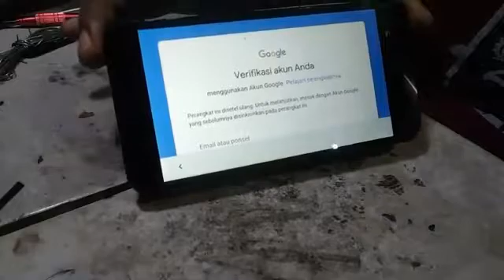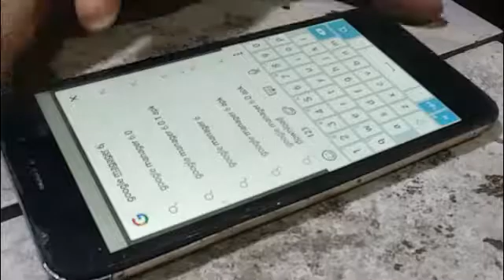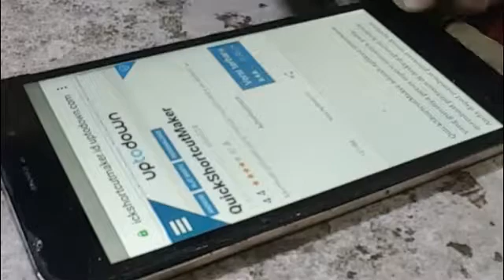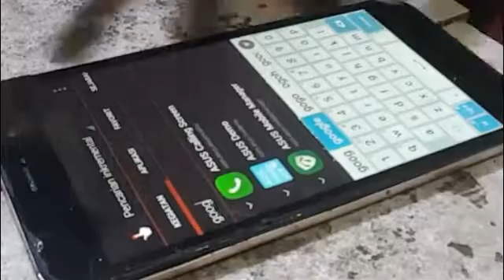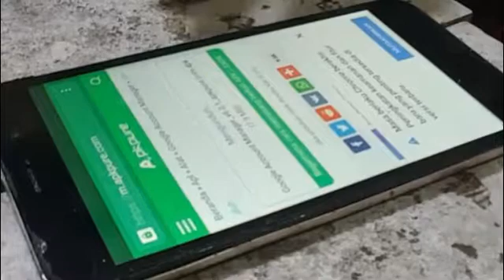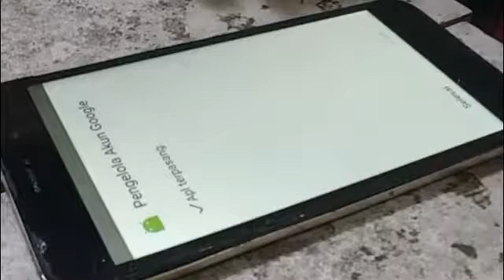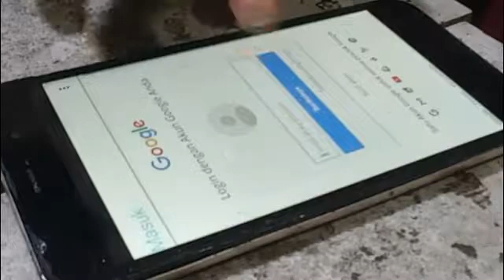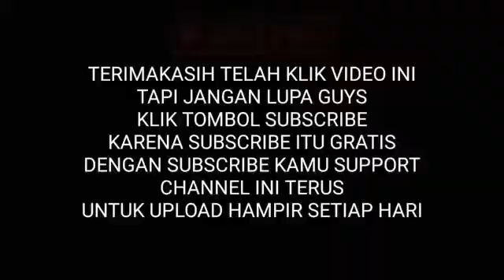FRP BYPASS ACCOUNT ASUS Z010D TANPA PC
Frp by pass account asus z010d tanpa pc#frpasusz010d#googleaccountasusz010d#